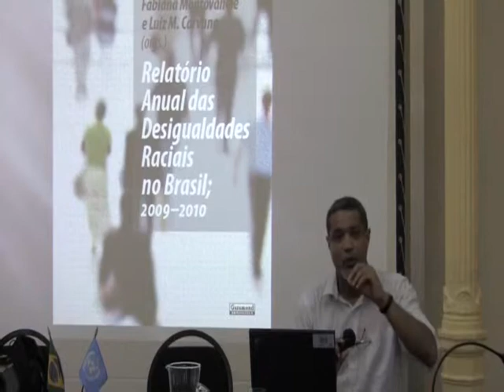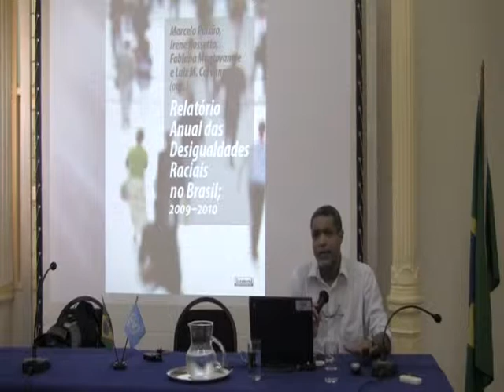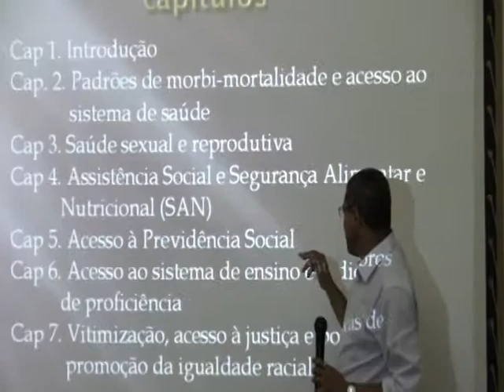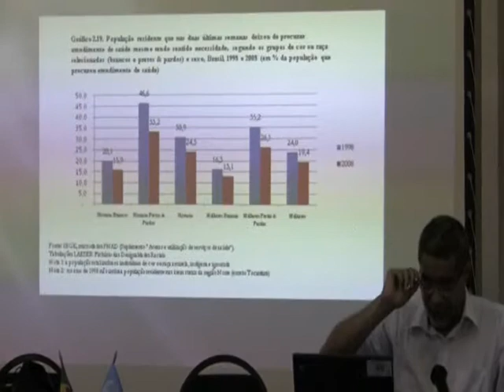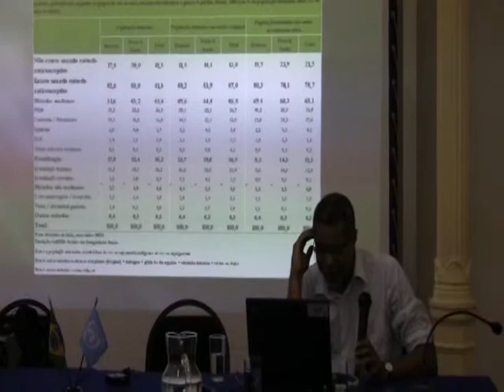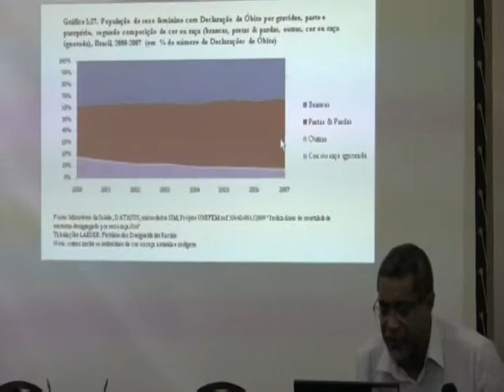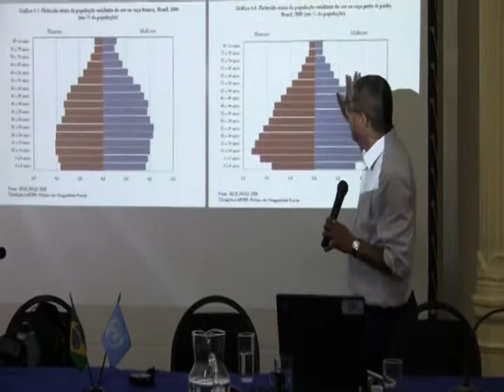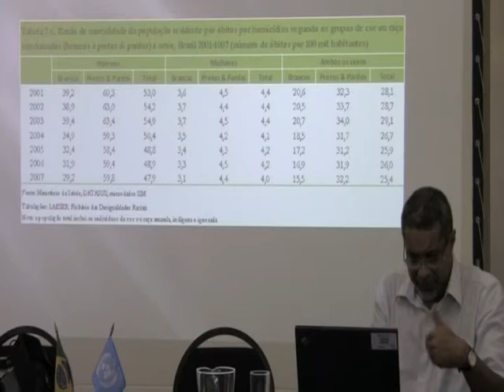Curso Universitários pela Paz: Marcelo Paixão (IE/UFRJ) - parte 09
Acima, palestra do professor do Instituto de Economia da UFRJ, Marcelo Paixão, com o tema "Etnia e raça no Brasil: indicadores".

A palestra ocorreu na última sexta-feira, 15 de julho de 2011.